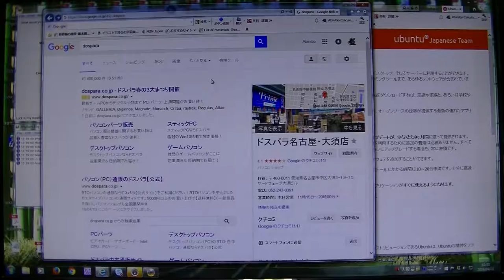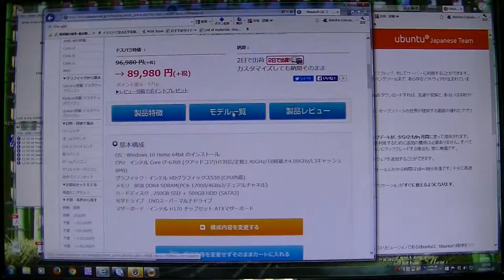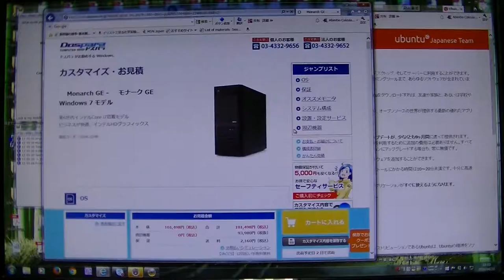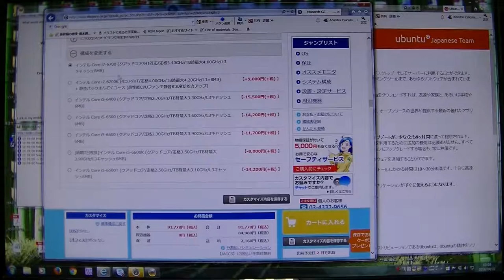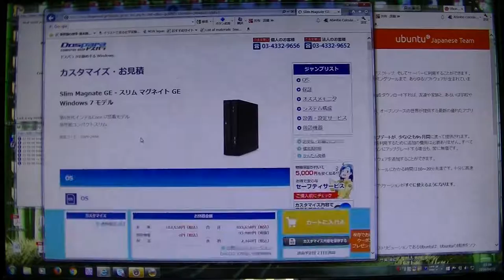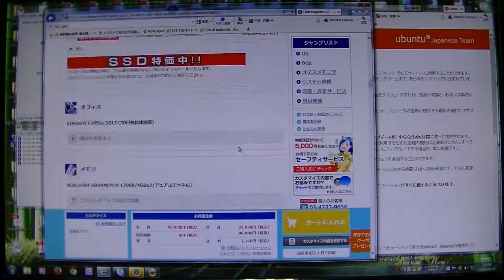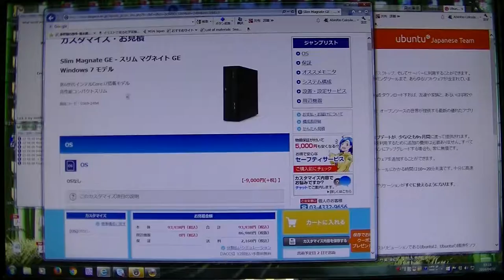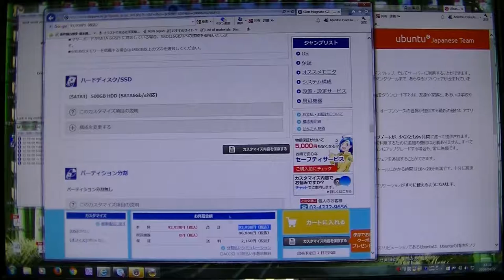セットアップ1 (LinuxOS用のPCの選び方)